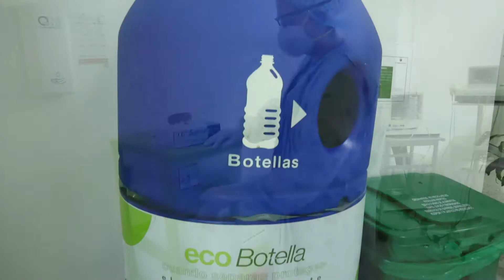Acciones positivas por el planeta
El Hospital Militar Central - HOMIL consciente de la importancia del reciclaje y sus beneficios, cuenta con el Plan de Gestión Integral de Residuos Hospitalarios y Similares – PGIRH’s, que indica la forma en que se deben desechar y separar los diferentes tipos de residuos reciclables que se generan al interior del Hospital.